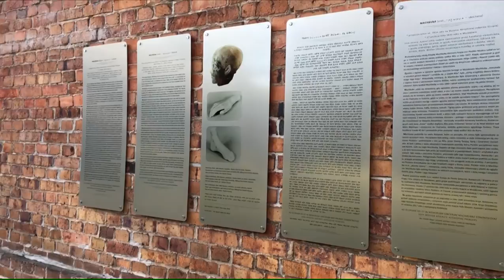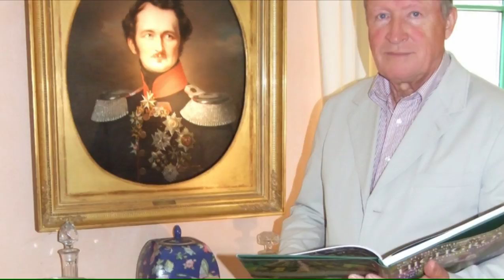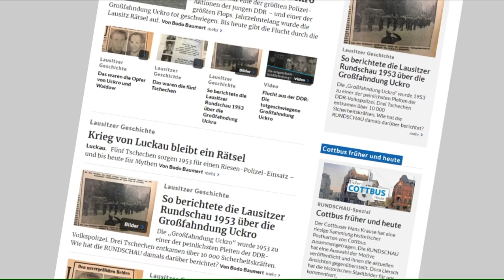Wer war Machbuba und was war sie für Fürst Pückler?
Gerade einmal sechs Wochen hat Machbuba 1840 in der Lausitz gelebt. Dennoch beschäftigt sie bis heute die Fantasie der Menschen, Einheimische wie Besucher. Wer war Machbuba? Ihr Bild und ihre Geschichte wird gerade neu erforscht und erzählt.